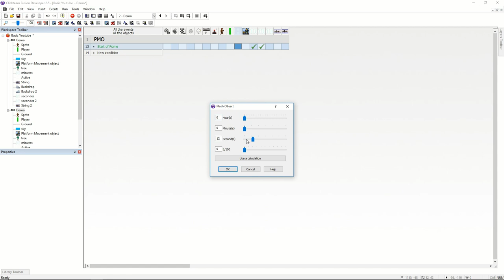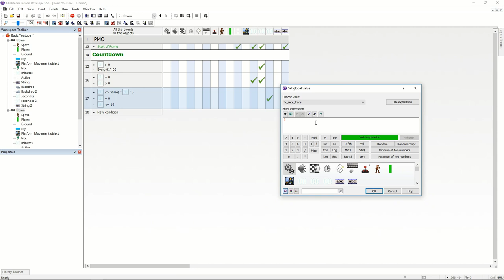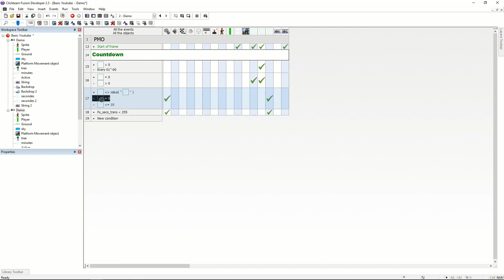Fast Help - Countdown - Clickteam Fusion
Thanks to this you're going to be able to make a suppermario like countdown for your game !

                         -  Dj Quads